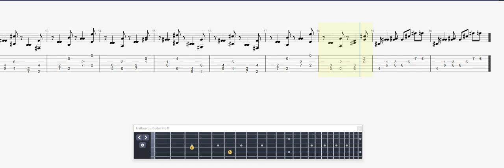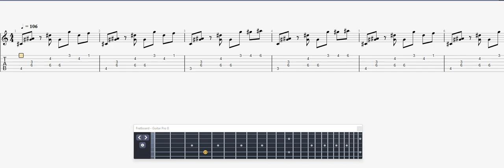Mitsuda, Yasunori Another World GUITAR TAB